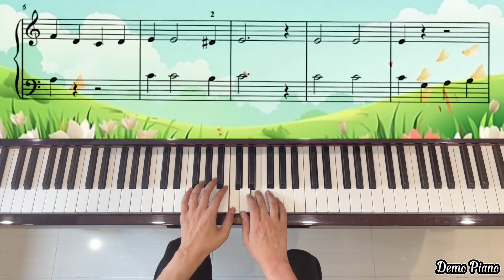ABRSM Piano Star 1 | My Best Sandwich (P25)